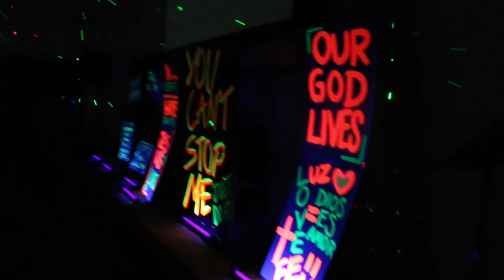You Can't Stop Me: EP Youth Ministry Summer Camp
EP Youth Ministry Summer Camp